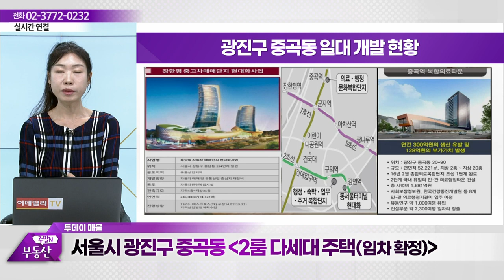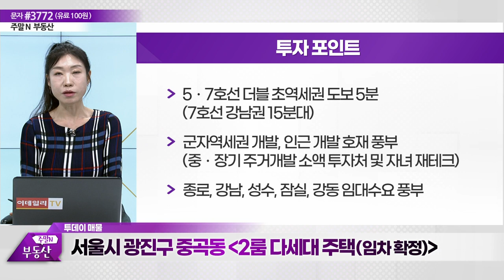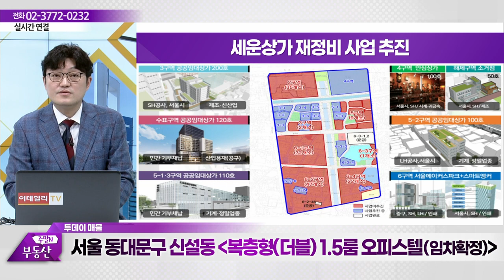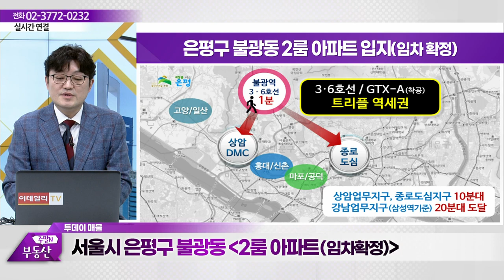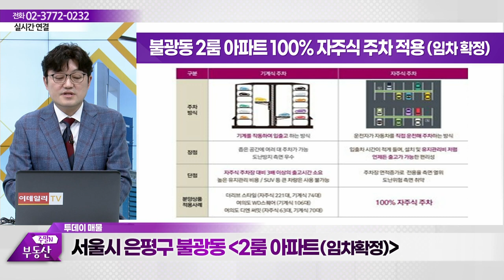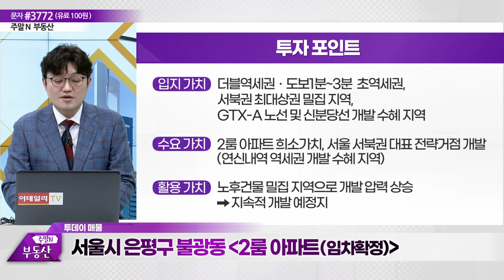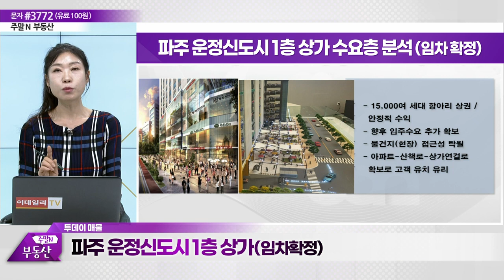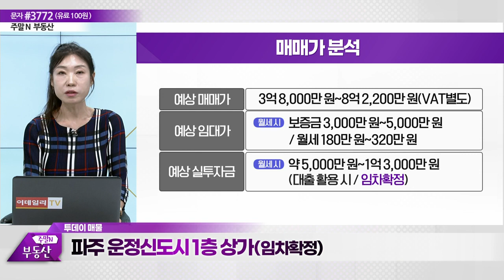주말N 부동산 20230624